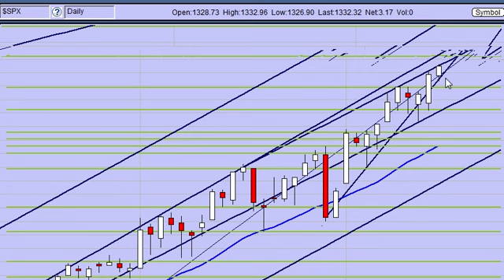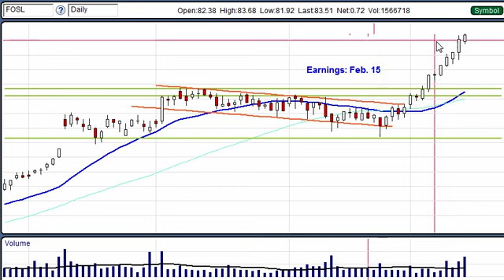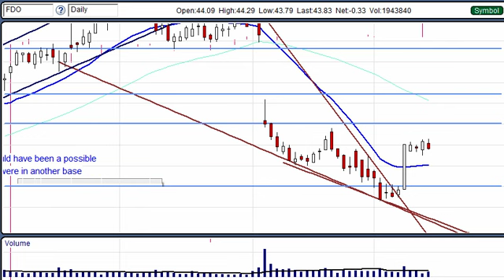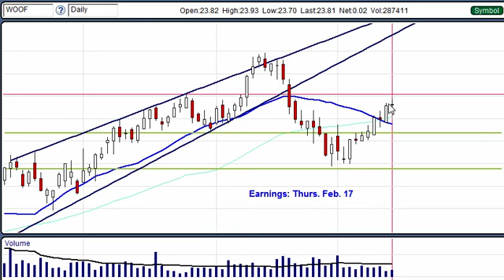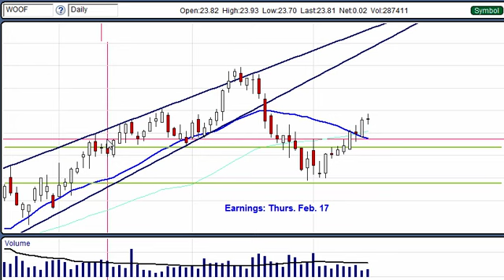February 14, 2011 - vNewsletter Stock Report: FDO & WOOF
Hungry for more FREE education?
Hello Traders - - Two new stocks for all of you out there this week.  FDO is in a high base waiting to breakout and WOOF is currently in a Bear pullback.  Which way will the Market winds blow this week? - - Trade Well All